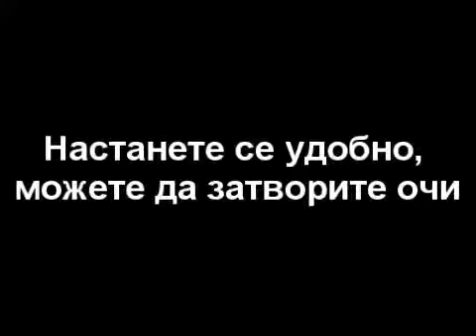Yurhan Yoga / Юрхан Йога - Релакс, 5 част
Настанете се удобно, можете да затворите очи